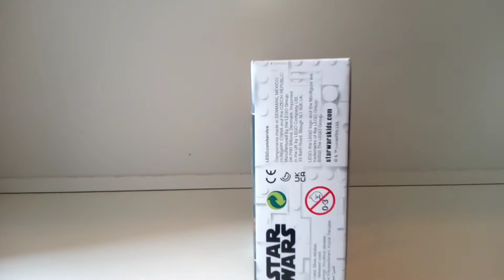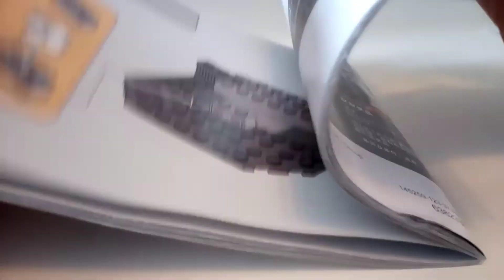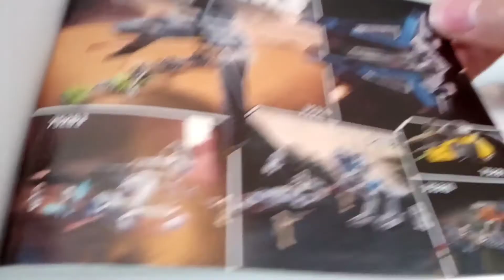Duel on mandalore review (Swedish)